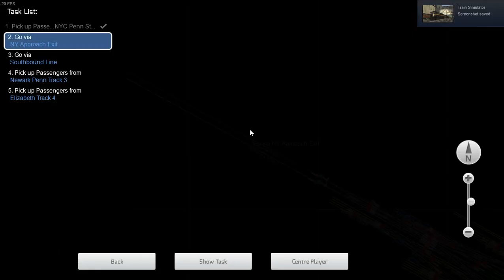Cab ride in the Pennsylvania Railroad GG1 ~ Train Simulator 2022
Welcome back to the Northeast Corridor, where today we're going for a drive in the Pennsylvania Railroad GG1; a classic American electric locomotive. This'll just be a short run from New York Penn station to Elizabeth, covering a distance of 15.4 miles and calling only at Newark Penn on the way.

The particular GG1 we're driving is 4876, the same engine that had a well-known accident at Washington D.C. Union Station in 1953 (in which the massive locomotive became a runaway, crashed through the end of the platform and fell through the concourse floor and into the basement).

~ Complete with commentary ~.

I frequently upload videos about trainspotting in real life as well as games like TSW2 and Train Simulator 2022. Occasionally I also feature other games like World of Subways Vol. 4 or OpenBVE.

(As well as at least one trainspotting video per week. I don't call myself 'The Trainspotter from Tauranga' for nothing).